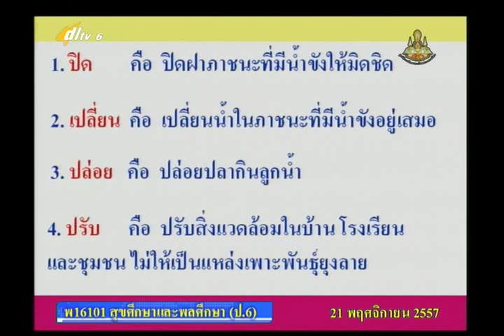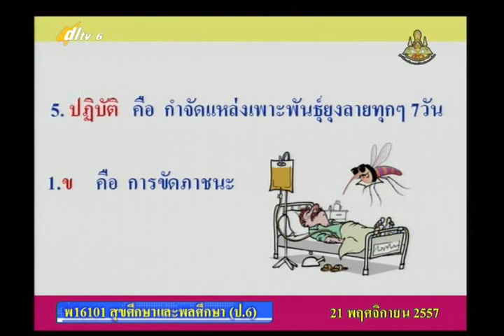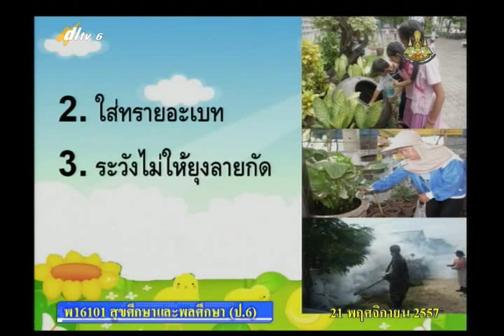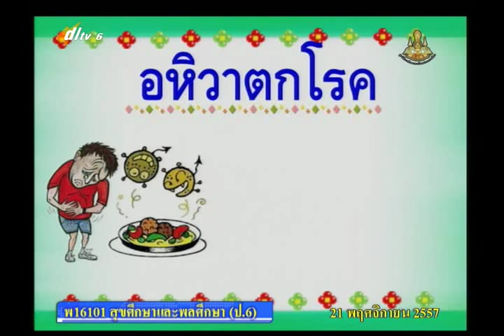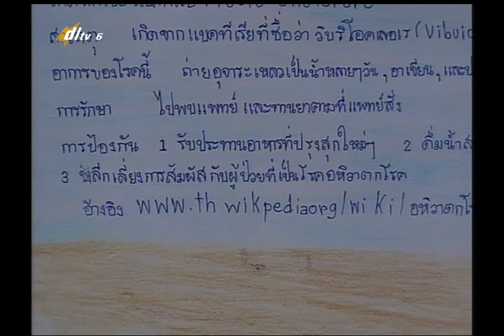003D+6211157+สุข+โรคน่ารู้+heap6+dl57t2